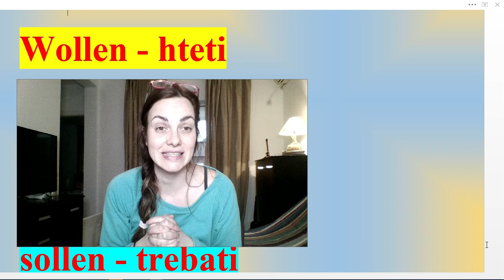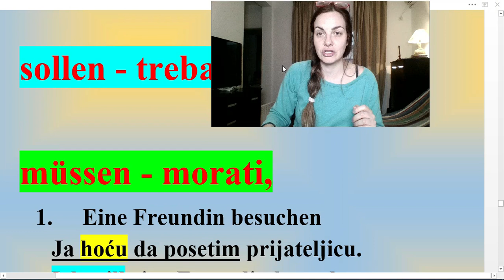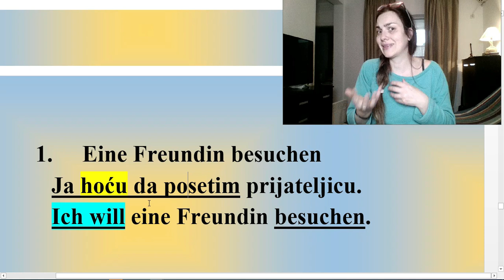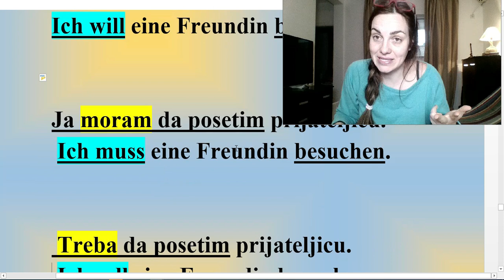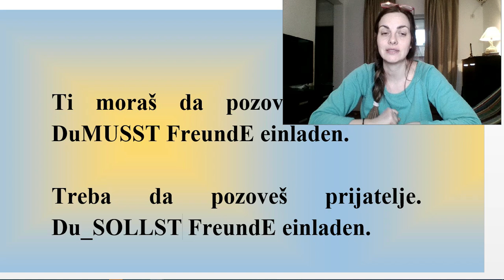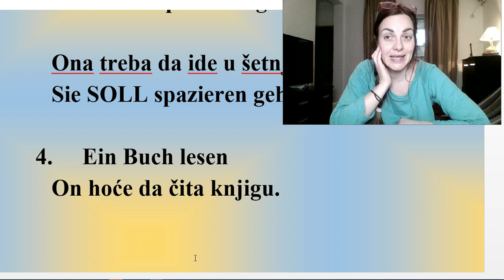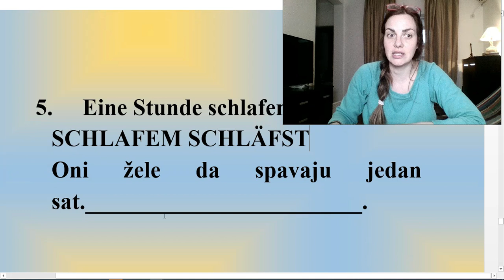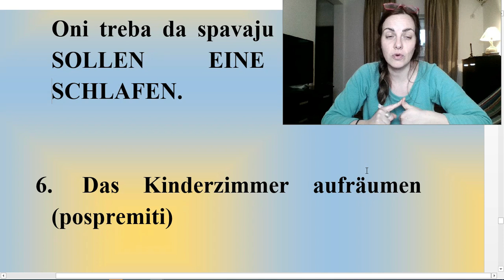NEMAČKI ZA POČETNIKE REDOM od početka- LEKCIJA 14 | VIDEO KURS U 24 lekcije | Nemački ubrzano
U PRODAJI I MOJA TREĆA E- KNJIGU KOJU SAM NAPISALA ZA SVE VAS KOJI STE NA NIVOIMA A1 –A2.

1 ) MOJU NAJNOVIJU KNJIGU – POD NAZIVOM REČNIK ZA UČENIKE PLUS VEŽBANJA IZ GRAMATIKE SA REŠENJIMA MOŽETE KUPITI AKO KLIKNETE NA

REČNIK ZA UČENIKE PLUS VEŽBANJA IZ GRAMATIKE SA REŠENJIMA je knjiga koja se sastoji od 207 strana A4 formata u PDF formatu

2) MOJU KNJIGU PITANJA NA NEMAČKOM. KOJA SADRŽI 192 STRANE PREVEDENIH PITANJA NAPISANIH U A4 FORMATA MOŽETE KUPITI AKO KLIKNETE NA

3) MOJU PRVU KNJIGU - 3000 REČENICA NA NEMAČKOM koja sadrži 165 strana prevedenih nemačkih rečenica napisanih u A4 formatu pažljivo biranih za sve vas na nivou A1 i A2 možete kupiti ako kliknete na

AKO KNJIGU KUPUJETE OD AUTORA CENA KNJIGE JE ZA 100 DIN VEĆA NEGO NA SAJTU ZBOG MANIPULATIVNIH TROŠKOVA. (Detalje oko uplate na račun možete dobiti ako mi pišete na email .
OVO POVEĆENJE CENE NE VAŽI UKOLIKO UPLAĆUJETE SVE 3 KNJIGE ODJEDNOM

POZDRAV
JELENA